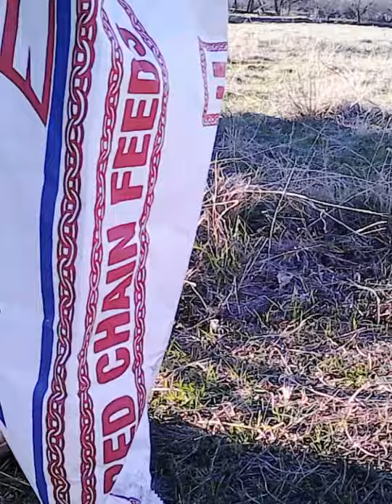Farm life, cactus removal and a awesome find.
Just another day on the farm removing cactus from a field without having to use poison, a few pictures of what I found on the farm, and an update on the bottle babies.